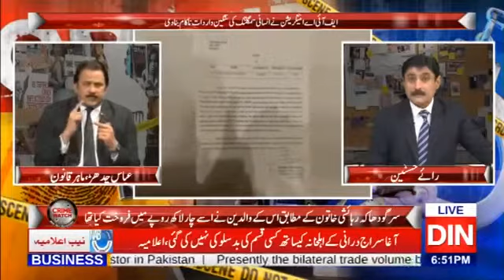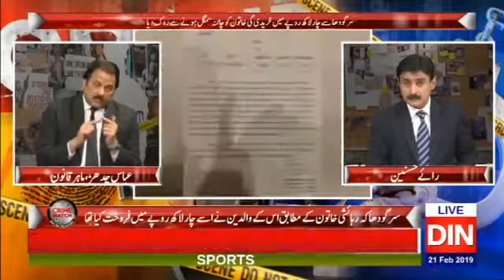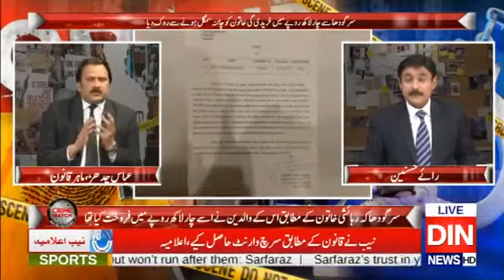How chinese change their religion for marriages with muslim girls